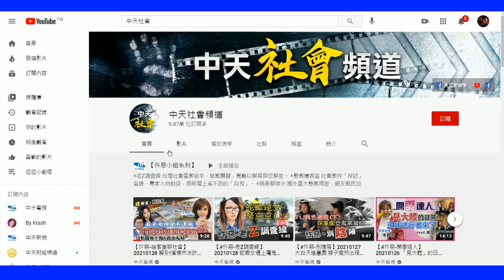【老Z調查線 19】忤惡!退伍男猛追嬌美少婦 竟幹下這種事...@台灣大搜索CtiCSI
新竹一名退伍軍人
搬到一處公寓後
發現代收房租的女子
身材嬌小外貌美麗
竟然起了色心
深夜攀牆進入對方房間
奪走性命後
竟兩度汙辱屍體...
殘忍行徑被死者女兒給撞破
究竟怎麼回事
老Z調查線帶您揭密

請搜尋#忤惡#忤逆罪惡
或到「中天電視」播放清單中
【老Z調查線系列】

◎忤惡別陰陽
命案現場靈異現象不斷，錯別字實地採訪經歷分析，揭另類警「冥
」合作。

1. 勿使用任何不雅言詞、挑釁、謾罵言論
2. 各種形式的留言洗版
3. 禁止騷擾管理員與其他使用者
4. 無視警告者將不另通知直接封鎖！管理員有權隨時修正規定，敬請配合！
5.YouTube音樂庫 無版權配樂 免費背景音樂下載:YouTube音樂庫 無版權配樂 免費背景音樂下載
歌曲資料
歌名: Sunspots
作者: Jeremy Blake
類型: Dance & Electronic
氣氛: Happy Music